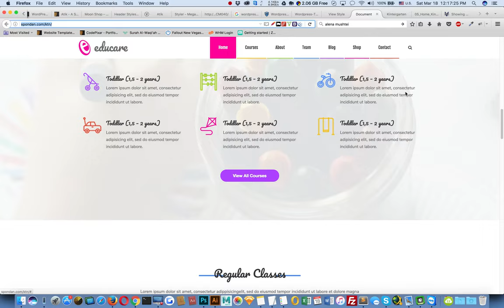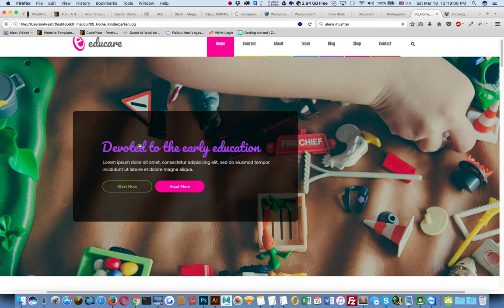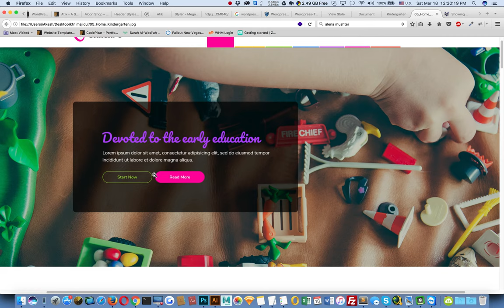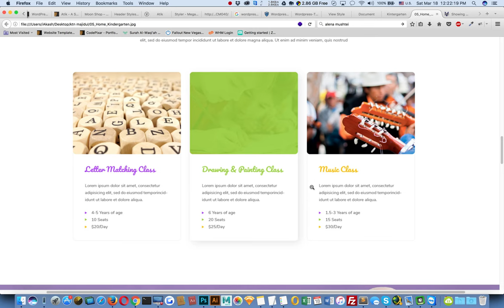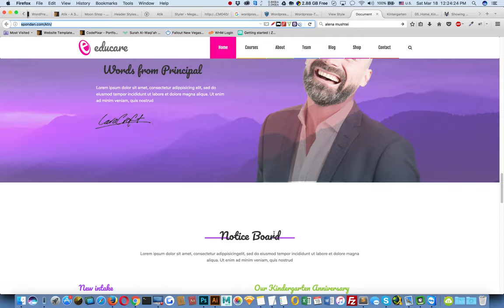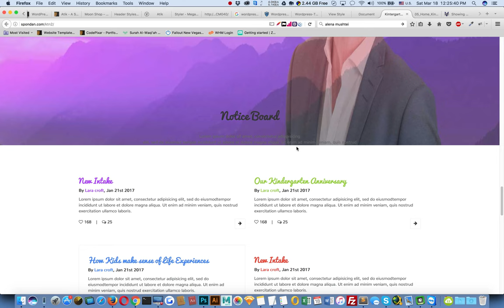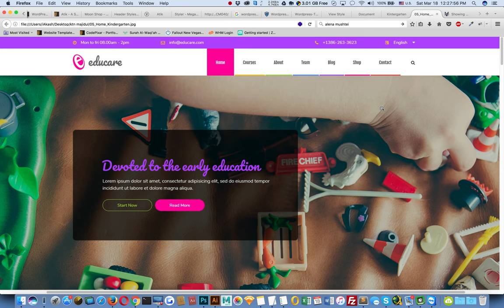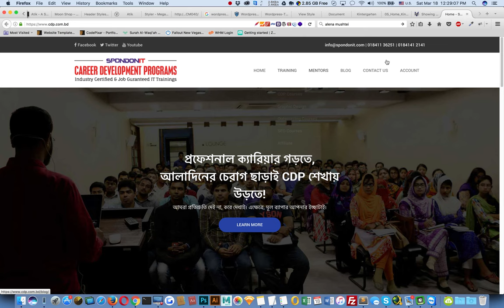Feedback for 2 Years experience Front end Developer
Spondonit - CDP, we tech each of our student pixel perfect design to development, every front-end designer will be a real professional after complete the CDP course, details

First time in Bangladesh 1to1 program to develop a professional.